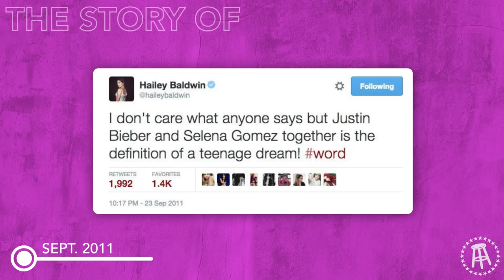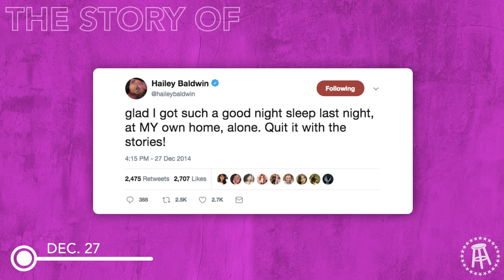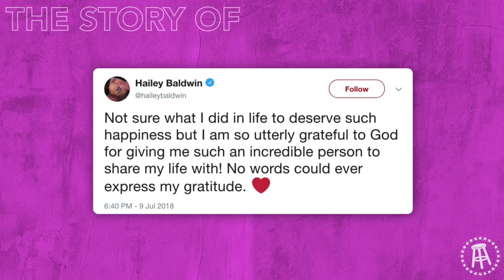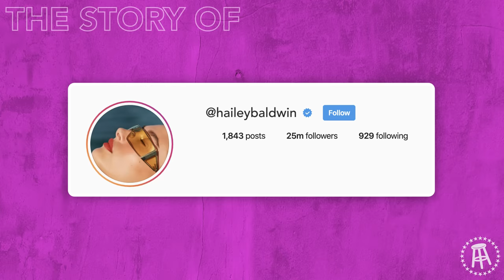The Story Of Justin and Hailey Bieber: From Superfan to Wife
Ria and Fran break down how Hailey Bieber went from superfan to wife.